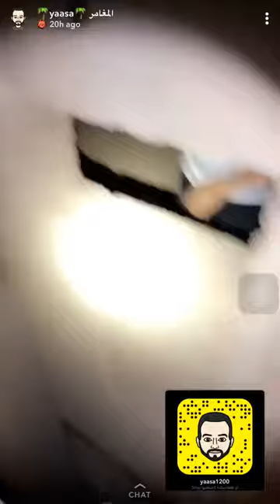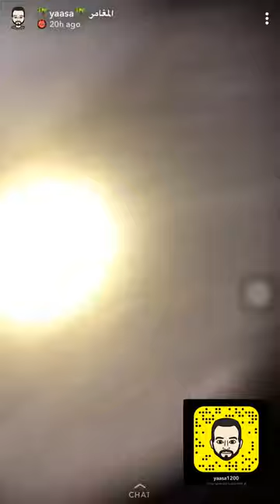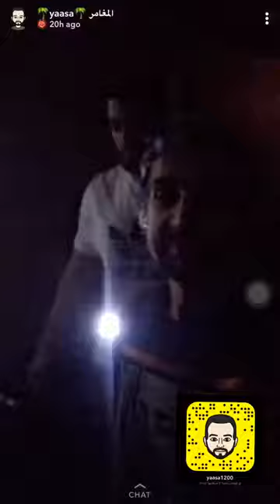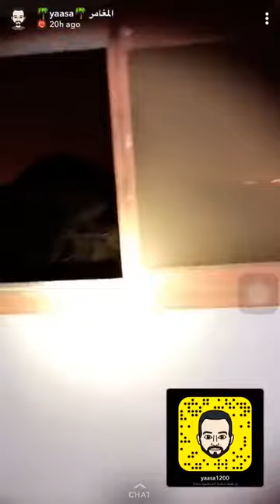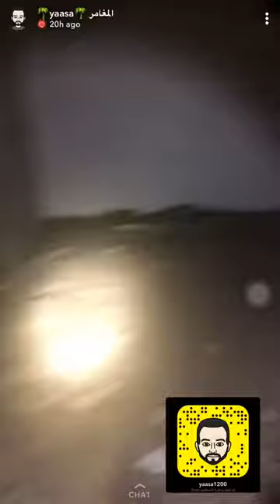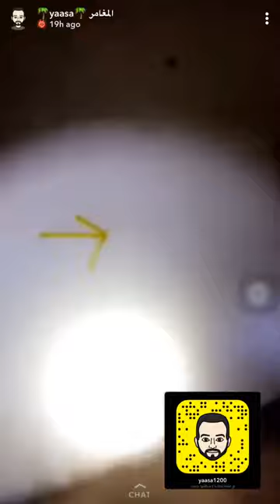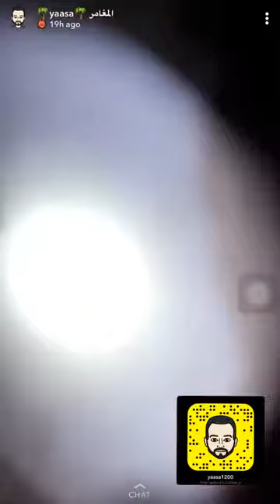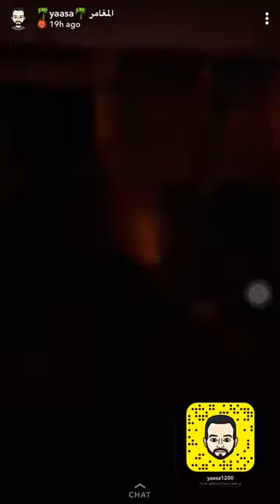مغامرة ياسا الاخيرة😔😔 اصابة رجل ياسا و ما قدر يمشي عليها 2018/3/22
اصابة رجل ياسا في آخر مغامرة له و واجه صعوبة شديدة بلمشي عليها